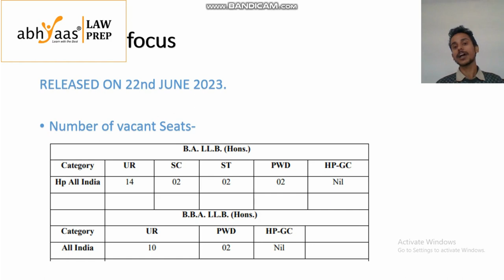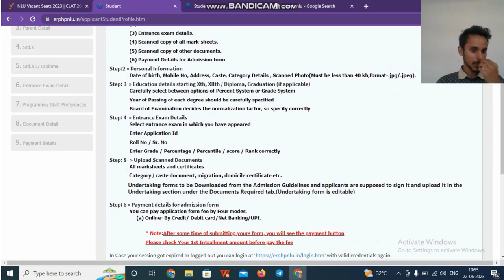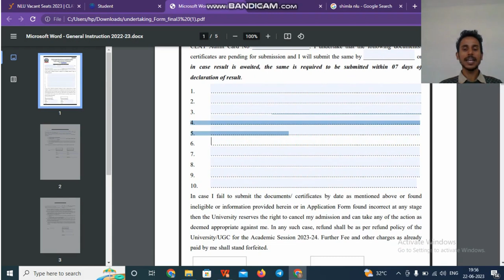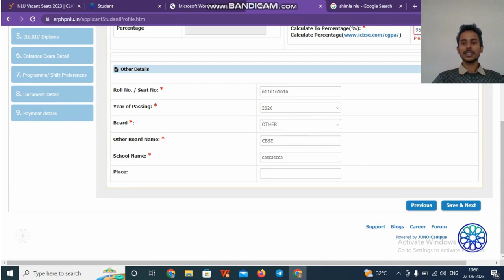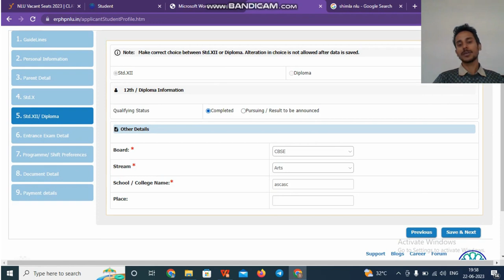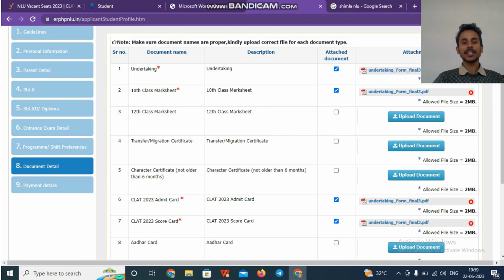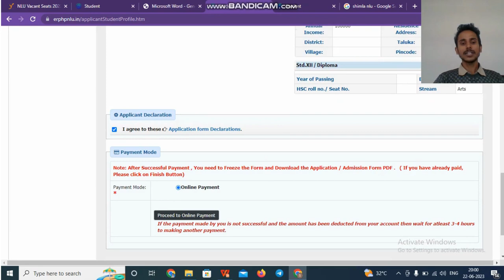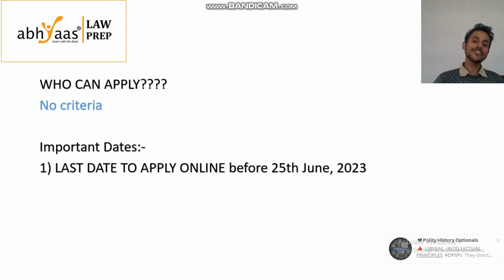HPNLU - SHIMLA VACANT SEATS | CLAT 2023 VACANT SEATS NOTIFICATION ALERTS | ABHYAAS LAWPREP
In this video, Mr SAI CHANDAN (CLAT PRODUCT ANCHOR – ABHYAAS LAWPREP) will take you through the HPNLU - SHIMLA VACANT SEATS (CLAT 2023) NOTIFICATION & APPLICATION Process
00:07 Intro
00:13 Points to Focus
00:20 HPNLU - SHIMLA Vacant seat Notification
00:59 Who can apply?
01:11 HPNLU - SHIMLA Application Process
06:50 HPNLU - SHIMLA Fee Payable
07:07 All the best

Please visit the below link for more updates about HPNLU - SHIMLA Vacant Seats -2023 (CLAT 2023)

HPNLU - SHIMLA
HPNLU|HPNLUSHIMLA|CLAT|CLAT2023|HPNLUVACANSEATS|ABHYAASLAWPREP